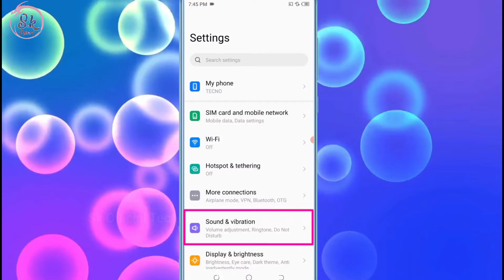Tecno Koi Bhi Notification Ya Massage Aane Par Phone Bar Bar Awaj Kar Raha He Kaise Band Karenge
HELLO FRIENDS WELLCOME BACK TO MY CHANNEL SK OFFICIAL TECH AAJ KE IS VIDEO ME MENE APKO BATAYA TECNO KE PHONE ME KOI BHI NOTIFICATION YA MSG AATA HE TO PHONE ME BAR BAR RINGTONE BAJTI HE ISE KESE BAND KAR SATE HAI UMMID KARTA HU APKO YE VIDEO PASAND AAYI HOGI ESE HI TECH TRICKS VIDEO DEKHNE KE LIYE ABHI SUBSCRIBE KARE THANKSSSSS.